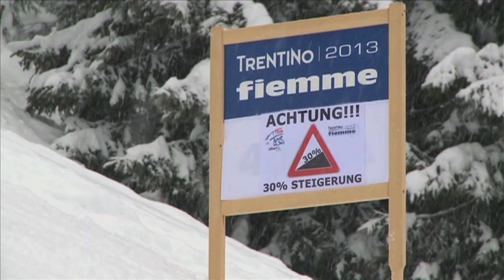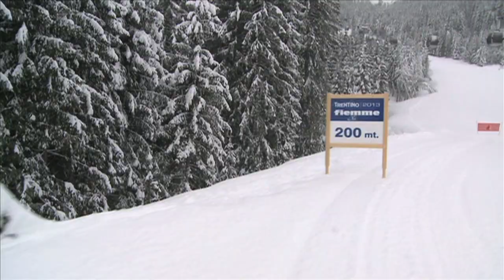Skilanglauf in Val di Fiemme - Revanche am Final Climb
Christian Zorzi fordert die Revanche von Peter Schlickenrieder für die verpasste Olympiasilbermedaille von Salt Lake City 2002 im Skilanglaufsprint. Die Revanche findet am Final Climb in Val di Fiemme statt.
Der Final Climb ist das Finale der Tour de Ski mit dem abschließenden 4km auf 400Hm Anstieg zum Alpe Cermis. Nur die besten oder vielleicht doch die Klügsten werden gewinnen...